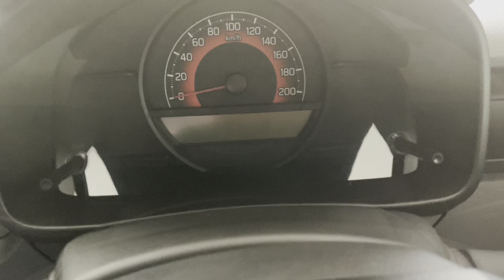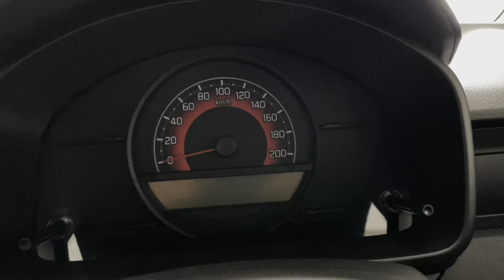5,80 लाख में SUV का मज़ा Maruti Suzuki Ignis￼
Namaste BRIJESH CHHARI

Maruti Suzuki Ignis  Sigma2022

All safety feature￼

2 Airbag ABS EBD Engine immobiliser￼

Brijesh nanoriya